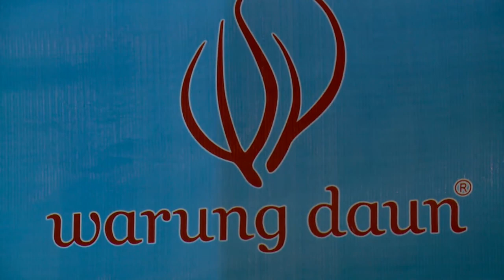Sekjen Pergerakan Perhimpunan Indonesia Pertanyakan Tuntutan Terhadap Anas -NET17